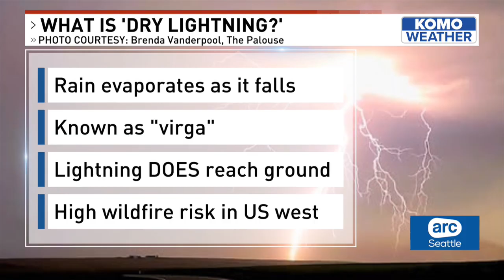What is dry lightning? And is it dangerous? Everything you need to know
What is dry lightning? Is it linked to weather patterns and drought? Is it dangerous?

KOMO and ARC's chief meteorologist Shannon O'Donnell is here to answer all your questions about the weather phenomena.

Tune into ARC Seattle Monday-Friday 7-10 a.m. and 10-11 p.m. on KUNS, The CW Network.